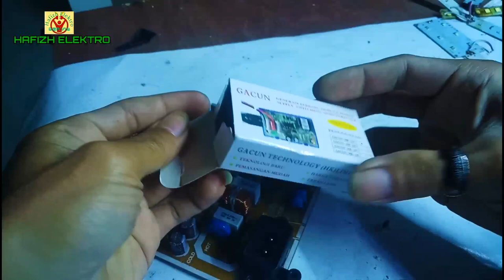alternatif pasang gacun untuk power suppy rusak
sebuah gacun yg sangat penting untuk mengganti power supply ac matic yg sudah rusak mosfetnya dan tidak ada penggantinya. cara ini sebagai alternatif menghidupkan power supply kembali yg telah rusak mosfetnya dan tidak ada penggantinya atau persamaanya. cara alternatif yaitu kita bisa memakai gacun tv 21inch

adapun fungsi dari sebuah gacun yg sangat serbaguna, Kenapa saya katakan demikian? karena pada kondisi penerapan tertentu kit ini hanya cukup memasang dua buah kabel saja.Sebuah terobosan yang sangat berguna (terimakasih GACUN).
Regulator apapun dan bagaimana pun selama trafo converternya masih bagus,kit ini dapat bekerja dengan baik untuk menggantikan rangkaian regulator aslinya.Buang habis semua jalur rangkaian regulator asli (tentunya yg sudah rusak dan tidak dapat di repair lagi) bagian primer,dan kita hanya perlu dua titik pasang.Yaitu pin trafo yang terhubung dengan tegangan input ( VCC) biasanya 300v,dan pin yang menuju ke collector Transistor /IC regulator.
Cara pemasangan nya adalah amat sangat mudah .Regulator gacun hanya mempunyai tiga (3) jalur kabel; merah adalah VCC input yang nantinya dipasang pada titik trafo yg menuju collector TR/IC regulator.kabel hitam adalah ground ( negative) dan kabel biru adalah untuk feedback ( pendeteksi perubahan tegangan output, kabel ini bisa dipasang atau pun boleh dibiarkan saja ( itu hebatnya).
Biarkan /jangan di copot capasitor dan resistor yg berada dijalur VCC ke collector ( kapasitor/resistor osilasi trafo biasanya mulai 680pF-2n2F/2KV).
Pasang kabel hitam ke ground. pasang kabel merah ke kaki trafo collector (kabel merah ini di asumsikan sebagai pengganti collector TR/IC ),dan kabel biru ke jalur optocoupler ,jika ada.
Putar trimpot gacun pada posisi minimum ke kiri habis ( CCW ).hidupkan power supply.dan atur tegangan output regulator sebagaimana mestinya. TV biasanya 115V untuk B+ nya.5V untuk regulator DVD dll.
Amat mudah mengaplikasikannya ,coba saja baik untuk TV14-29″ , VCD/DVD atau monitor.karena modul ini sudah terbungkus sangat rapih dan terlindungi oleh casing nya yang cukup mungil